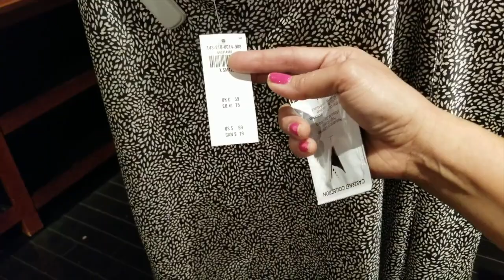Abercrombie And Fitch Store Shop With Me Sale Clothes Dresses Store Walkthrough